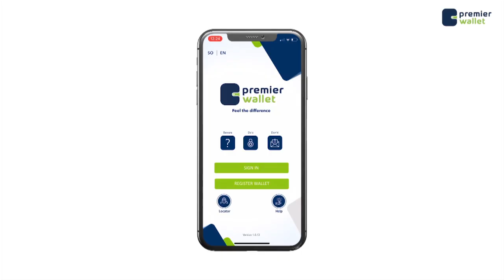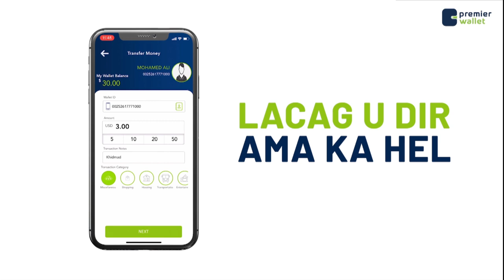Yuusuf madaale" madaxweyne Farmaajo maalinki lagu doortay waxaan ku moodeeynay iyo waxaad noqotay